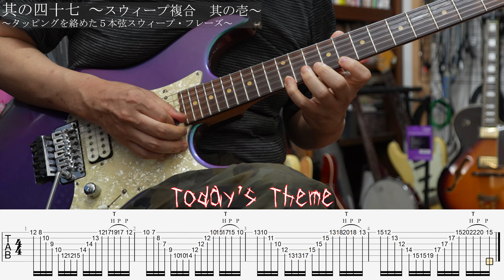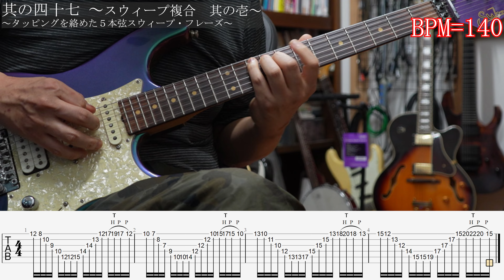【其の四十七】スウィープ複合 其の壱【地獄のメカニカル・トレーニング】反復&加速練習 「素敵です（著者談)」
小林信一氏のギター教則本「地獄のメカニカル・トレーニング・フレーズ」(リットー・ミュージック)に収録されたフレーズをゆっくりから段々速度を上げて練習する動画、其の四十七「スウィープ複合　其の壱」です。

段々加速していくので、いつの間にか実力がアップしている練習方法です。

2024年には発売20周年となる本書。
自分も全部を攻略できたわけではなかったので、今回あらためて
挑戦し、練習用の動画を制作することにしました。

著者である小林氏にお伺いしたところ、承認を頂けましたので
公認済・非公式動画として制作しております。
動画の感想も「素敵です！」と頂きました。

本書の中に記載されている”解説”や”簡易版フレーズ”は動画には収録していません。是非、実際に書籍を購入し読破してみてください。

ギター・マガジン 地獄のメカニカル・トレーニング・フレーズ(CD付)